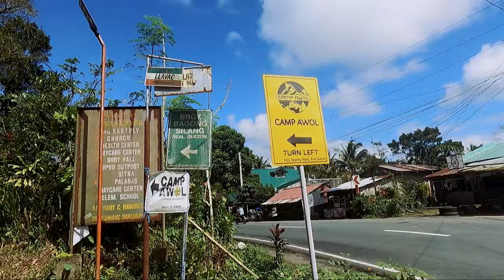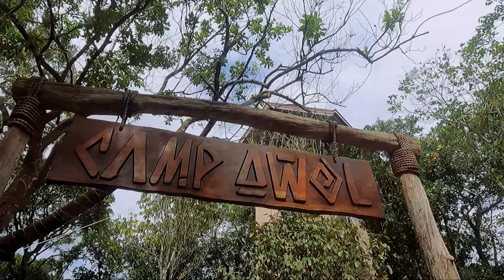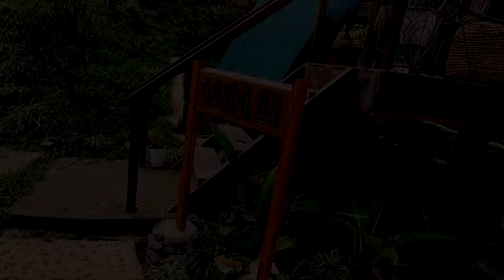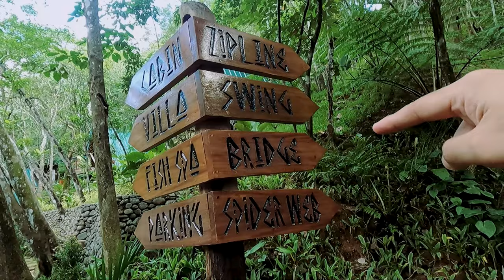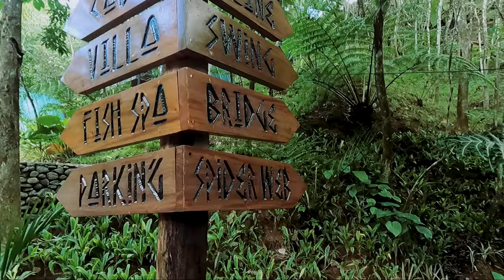CAMP AWOL ADVENTURE!!! NEW CAMPSITE!!!! Testing Chery Tiggo 8 Pro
(VLOG033) Welcome to Dens Remo! Join me on an exciting adventure as I take my Chery Tiggo 8 Pro for an off-road test, navigating the challenging terrains on the way to Camp AWOL in Real, Quezon.

00:00 Camp Highlights
00:43 Intro
01:16 Road Going to Camp/Tips
02:44 Arrival at Camp
03:57 Camp set-up/tour
05:22 Camp Amenities
05:51 Bathroom /CR
06:24 Camping Rates
07:44 Dinner time
08:42 Fire Dance show
09:30 Morning at camp
10:27 Cabin/Villas rates
12:15 Giant Swing
14:28 Hanging Bridge
15:00 Spider Web
15:54 Outro